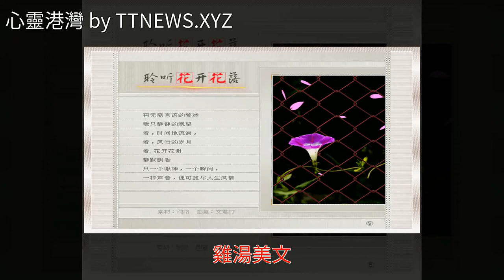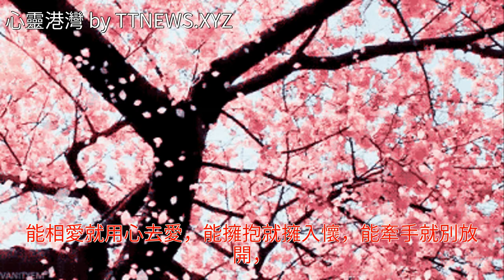我們，明知有一天會走，為何還努力活著？哪位高人寫的？太扎心了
我們，明知有一天會走，為何還努力活著？哪位高人寫的？太扎心了我們，明知有一天會走，為何還努力活著？哪位高人寫的？太扎心了美文